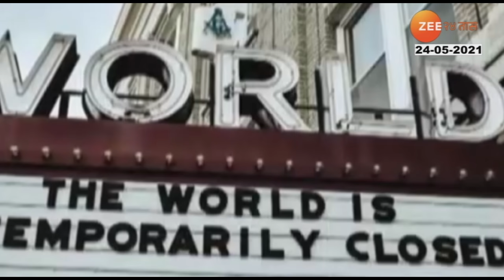Hug Cow to get Relief From Tension | तणावातून मुक्त होण्यासाठी गायला मिठी मारा